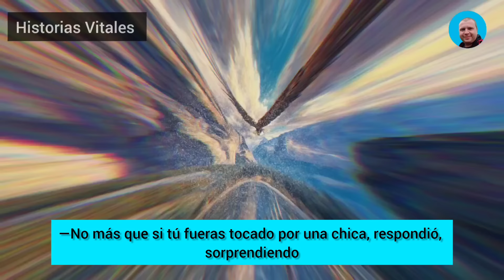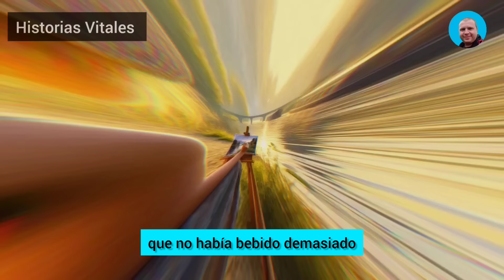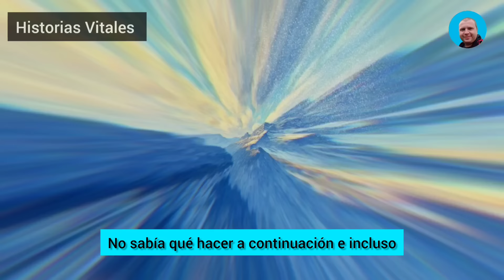Durante La Fiesta, Salí Y Observé Cómo Mi Infiel Esposa Charlaba Con Sus Amigas. Me Quedé De Piedra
Durante la fiesta, salí y observé cómo mi infiel esposa charlaba con sus amigas. Me quedé de piedra cuando una de sus amigas le dijo: «No es justo que tú tengas dos amante con grandes herramientas y yo no tenga ninguna...». Mi brutal venganza fue inmediata...